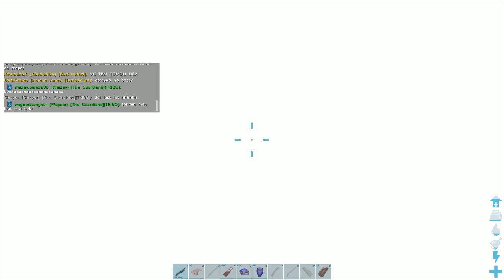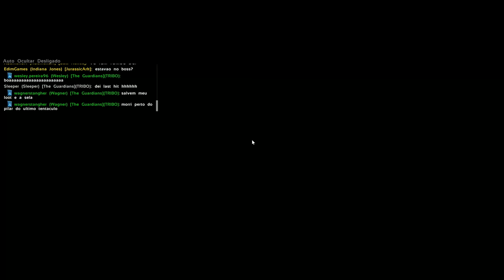Unoficial Vanilla - Defeating Rockwell Alfa - Ark Survival Evolved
Butt Naked and The Guardians brazilian tribes defeating Boss Rockwell on Tecwave Unoficial Vanilla Server.

Vem jogar com a gente! 4 servidores PVE!!!